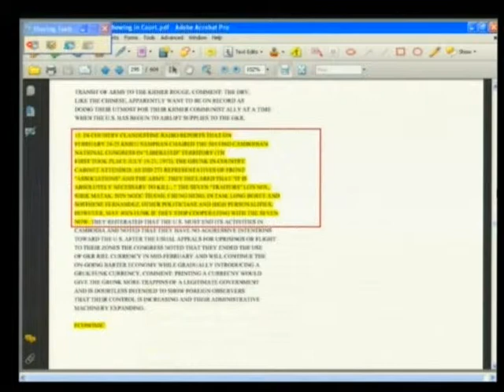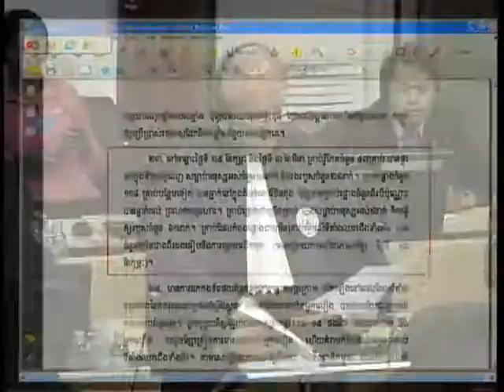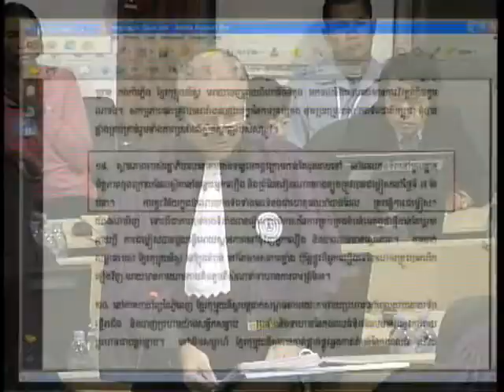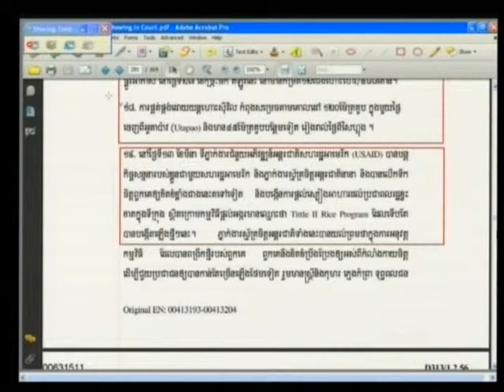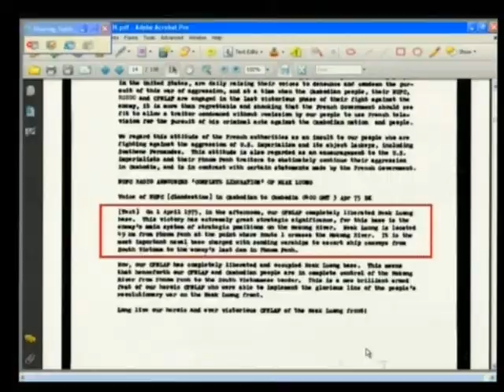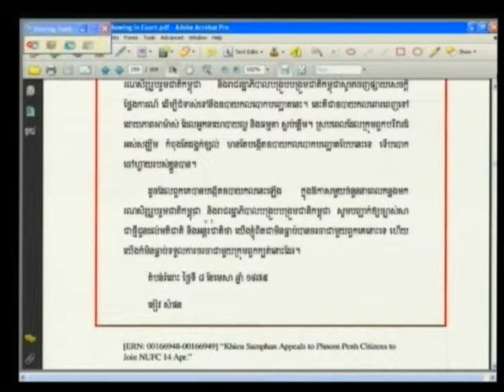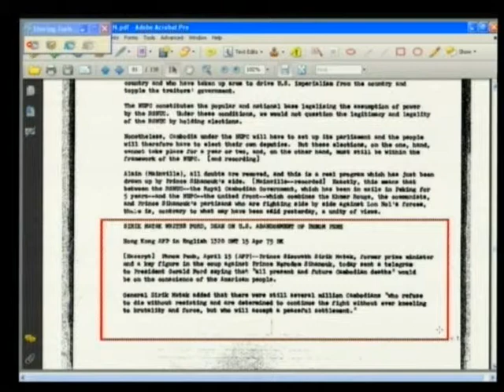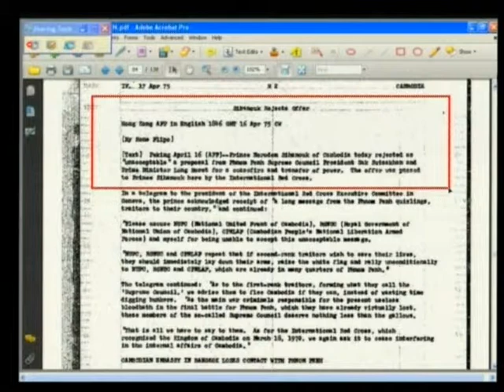Session 1, 23 January 2013 (English/French)